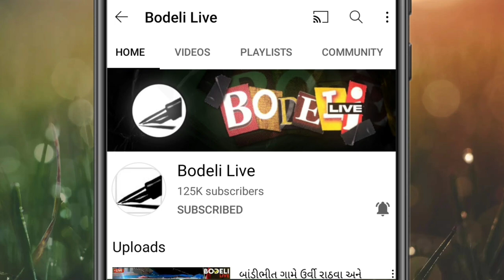રાયસિંગપુરાનો ડોહી પાંચીયાનો મેળો: જુઓ આદિવાસી યુવાનોની મોજના દ્રશ્યો! જુઓ બોડેલી લાઇવ